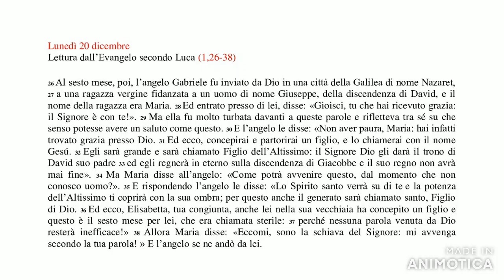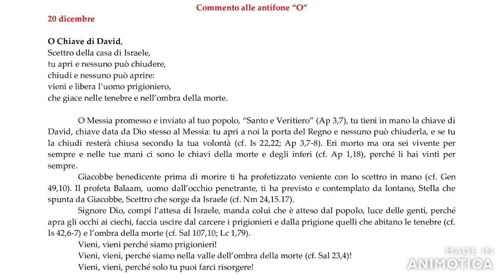Il Vangelo di Oggi 20/12/2021 - Enzo Bianchi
Il Vangelo di Oggi - 20/12/2021
Evangelo secondo Luca 1,26-38

Commento di Enzo Bianchi
Testo tratto dalla Bibbia Einaudi
Letto da Raffaella Tomellini

Lunedì 20 dicembre
Lettura dall’Evangelo secondo Luca (1,26-38)

26 Al sesto mese, poi, l’angelo Gabriele fu inviato da Dio in una città della Galilea di nome Nazaret, 27 a una ragazza vergine fidanzata a un uomo di nome Giuseppe, della discendenza di David, e il nome della ragazza era Maria. 28 Ed entrato presso di lei, disse: «Gioisci, tu che hai ricevuto grazia: il Signore è con te!». 29 Ma ella fu molto turbata davanti a queste parole e rifletteva tra sé su che senso potesse avere un saluto come questo. 30 E l’angelo le disse: «Non aver paura, Maria: hai infatti trovato grazia presso Dio. 31 Ed ecco, concepirai e partorirai un figlio, e lo chiamerai con il nome Gesú. 32 Egli sarà grande e sarà chiamato Figlio dell’Altissimo: il Signore Dio gli darà il trono di David suo padre 33 ed egli regnerà in eterno sulla discendenza di Giacobbe e il suo regno non avrà mai fine». 34 Ma Maria disse all’angelo: «Come potrà avvenire questo, dal momento che non conosco uomo?». 35 E rispondendo l’angelo le disse: «Lo Spirito santo verrà su di te e la potenza dell’Altissimo ti coprirà con la sua ombra; per questo anche il generato sarà chiamato santo, Figlio di Dio. 36 Ed ecco, Elisabetta, tua congiunta, anche lei nella sua vecchiaia ha concepito un figlio e questo è il sesto mese per lei, che era chiamata sterile: 37 perché nessuna parola venuta da Dio resterà inefficace!» 38 Allora Maria disse: «Eccomi, sono la schiava del Signore: mi avvenga secondo la tua parola! » E l’angelo se ne andò da lei.

Commento alle antifone “O”
20 dicembre

O Chiave di David,
Scettro della casa di Israele,
tu apri e nessuno può chiudere,
chiudi e nessuno può aprire:
vieni e libera l’uomo prigioniero,
che giace nelle tenebre e nell’ombra della morte.

O Messia promesso e inviato al tuo popolo, “Santo e Veritiero” (Ap 3,7), tu tieni in mano la chiave di David, chiave data da Dio stesso al Messia: tu apri a noi la porta del Regno e nessuno può chiuderla, e se tu la chiudi resterà chiusa secondo la tua volontà (cf. Is 22,22; Ap 3,7-8). Eri morto ma ora sei vivente per sempre e nelle tue mani ci sono le chiavi della morte e degli inferi (cf. Ap 1,18), perché li hai vinti per sempre.

Giacobbe benedicente prima di morire ti ha profetizzato veniente con lo scettro in mano (cf. Gen 49,10). Il profeta Balaam, uomo dall’occhio penetrante, ti ha previsto e contemplato da lontano, Stella che spunta da Giacobbe, Scettro che sorge da Israele (cf. Nm 24,15.17).
Signore Dio, compi l’attesa di Israele, manda colui che è atteso dal popolo, luce delle genti, perché apra gli occhi ai ciechi, faccia uscire dal carcere i prigionieri e dalla prigione quelli che abitano le tenebre (cf. Is 42,6-7) e l’ombra della morte (cf. Sal 107,10; Lc 1,79).

Vieni, vieni perché siamo prigionieri!
Vieni, vieni, perché siamo nella valle dell’ombra della morte (cf. Sal 23,4)!
Vieni, vieni, perché solo tu puoi farci risorgere!